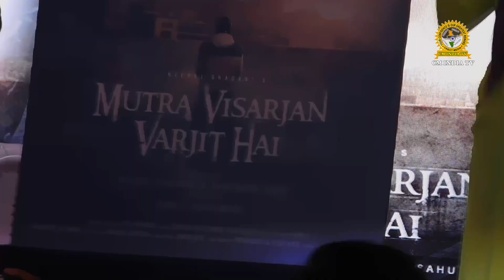Satyajeet Dubey, Jannat Zubair, Hiten Tejwani Announcement Of Film Mutra Visarjan Varjit Hai